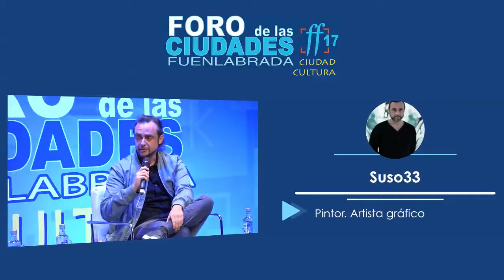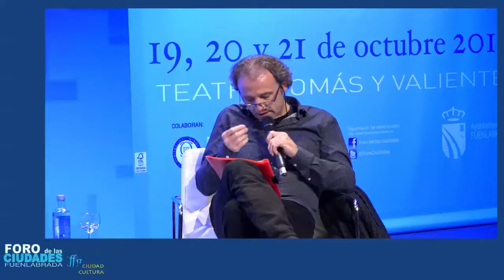Nuevas formas de hacer cultura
El sábado 21 de octubre, de 11:30 h a 13:00 h, se celebró la mesa de debate “Nuevas formas de hacer cultura”, y contará con las ponencias de:

Cristina Fallaras. Escritora y periodista.
Suso 33. Pintor, artista gráfico.
Joe O´Curneen. Actor y director de teatro. Miembro fundador de la compañía Yllana.
Modera: Isidoro Ortega. Concejal de Educación del Ayto. de Fuenlabrada.